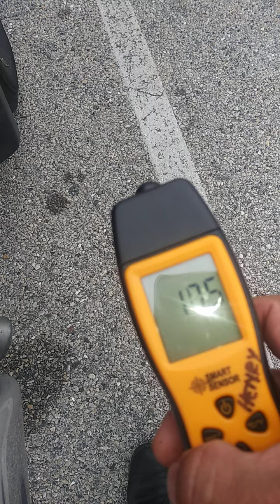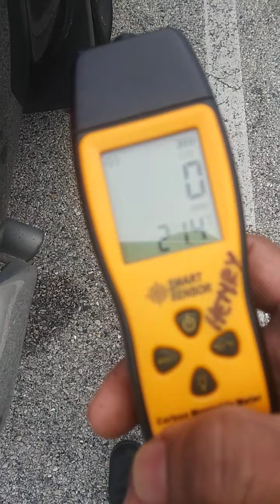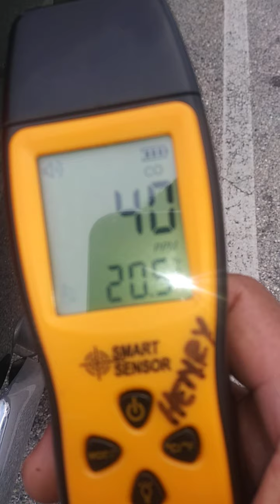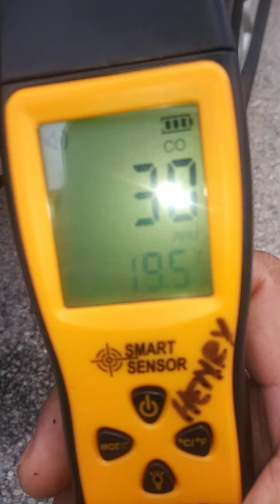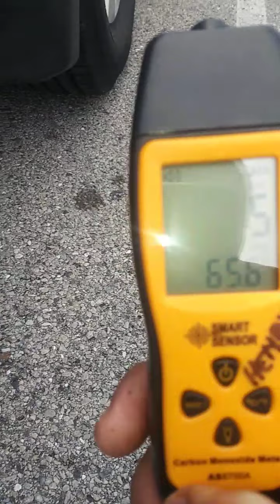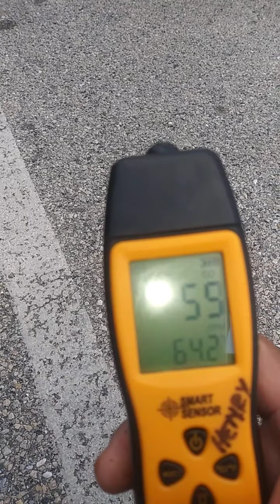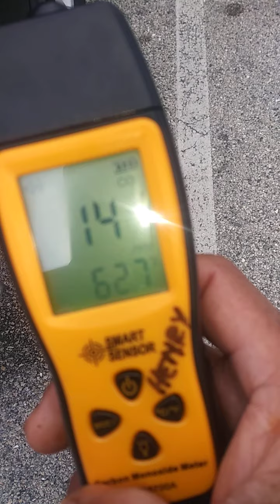Carbon monoxide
This why you should leave your car runing on the garage. Car recently passed emissions test and now out of curiosity I'm testing my co detector.